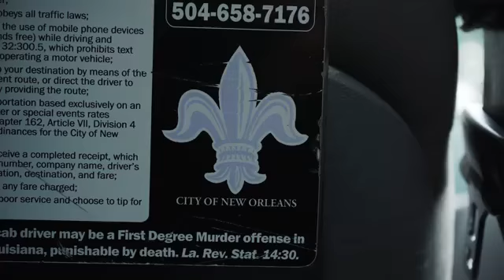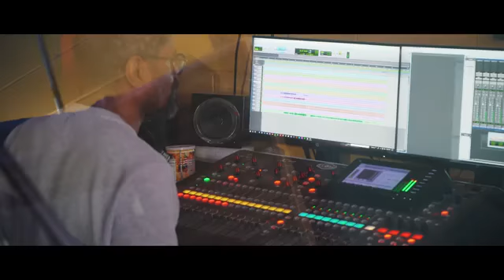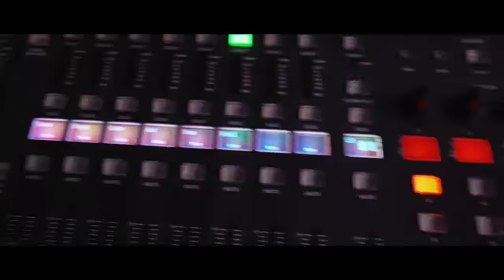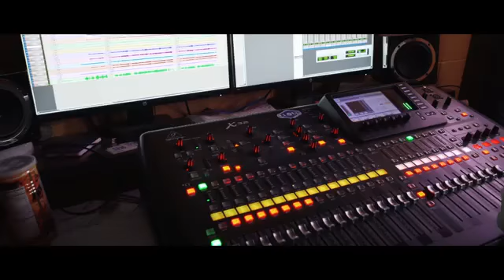"Born to Run" by Bruce Springsteen, Bad Storm Studios NOLA, Mar 2019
Filmed in New Orleans with the Syd's Band at Bad Storm Studios in New Orleans!

Featuring the Syd Norman's Band aboard NCL Getaway

Guitars - Sam Woodland and Ari Friedman
Keys - Noel Chambers
Bass - Steve Mead
Drums - Jamie Pittle
Engineer - Gio Blackmon
Videographer - Davide Torregrossa